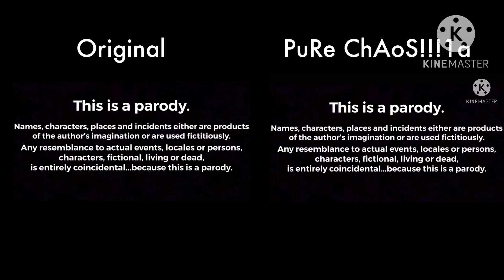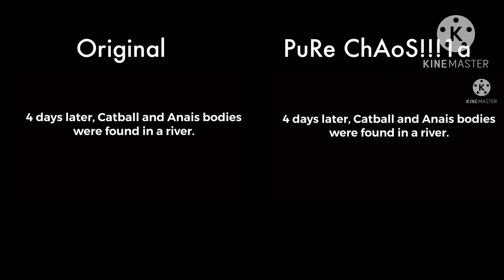IT GAVE BIRTH 4 but PuRe ChAoS!!!1a and Original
Yep. Original video